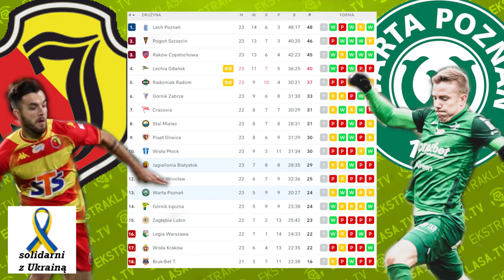Jagiellonia Białystok 1-1 Warta Poznań | 23. kolejka PKO BP Ekstraklasa | Seria Warty Poznań trwa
Drużyna z Poznania wywozi cenny punkt i kontynuuje walkę o pozostanie w PKO BP Ekstraklasie. Od siedmiu spotkań podopieczni Dawida Szulczyka nie zaznali smaku ligowej porażki i na razie nie zapowiada się by to się zmieniło.

Gospodarze dziś nie wygrali, ale bardzo dobrze zareagowali na straconą bramkę. Reakcja była błyskawiczna. Gdyby utrzymywali taką skuteczność i koncentrację przez całe 90 minut, a nie tylko chwilę, nawet grając w dziesiątkę mogliby myśleć o wygranej z Wartą.

Zapraszam!

Jagiellonia Białystok - Warta Poznań 1:1 (0:0)

Bramki:

Prikryl - Castaneda.

Skład Jagiellonii Białystok:

Zlatan Alomerović - Bogdan Tiru, Michał Pazdan, Miłosz Matysik, Bojan Nastić - Taras Romanczuk, Karol Struski (78' Bartłomiej Wdowik), Przemysław Mystkowski (67' Martin Pospisil), Tomas Prikryl (87' Kacper Tabiś), Fedor Cernych (87' Andrzej Trubeha) - Filip Piszczek (46' Paweł Olszewski).

Skład Warty Poznań:

Adrian Lis - Jan Grzesik, Robert Ivanov, Dawid Szymonowicz, Łukasz Trałka, Konrad Matuszewski (84' Kajetan Szmyt) - Miguel Luis (84' Jordan Courtney-Perkins), Mateusz Kupczak (61' Niilo Maenpaa), Michał Kopczyński (27' Miłosz Szczepański), Jayson Papeau (61' Frank Castaneda) - Adam Zrelak.

Sędzia: Damian Kos (Wejherowo).

Stadion: Stadion Miejski, Białystok.